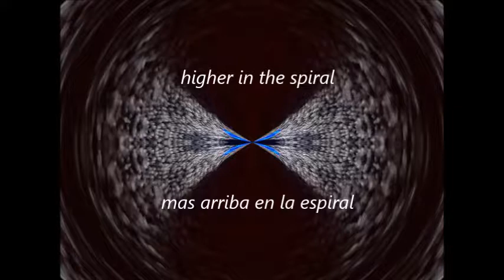higher in the spiral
No, the cover of the video is not intended  to be a pyramid nor an eye but an aesthetic image of one of my orgonites.